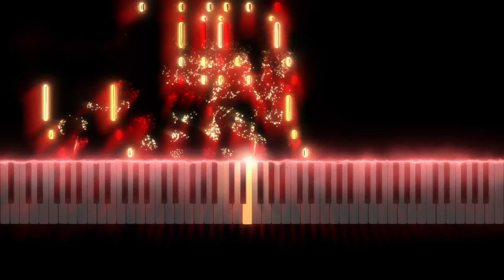Prelude No.2 - (Op.5 No.2)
You can download the FREE sheet music to this piece